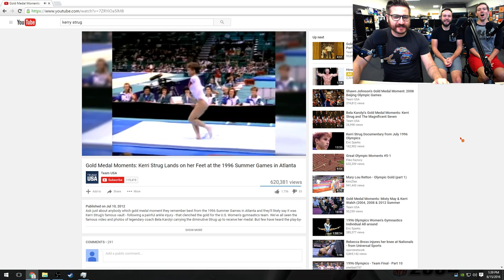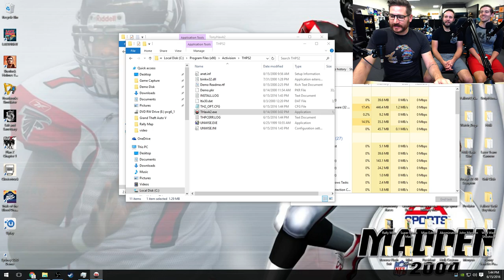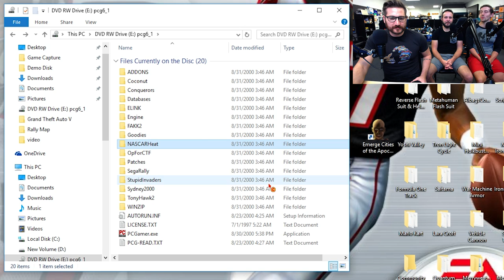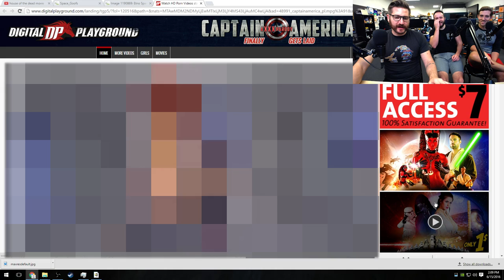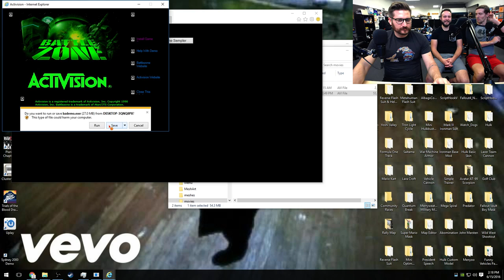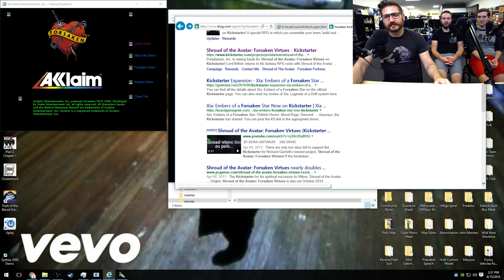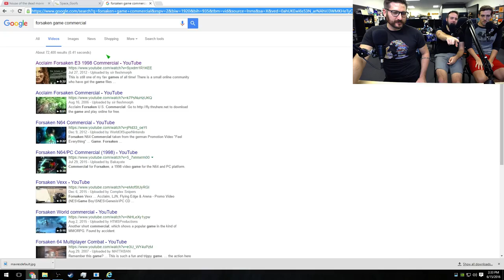FAPTAIN AMERICA: CIVIL BORE - Demo Disk Gameplay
12. “Your last little plaything was the result of millennia of machinations and breeding on our part. She was ready to go. Her sacrifice would have been our ticket back. You took that from us, Mr Bash.”
The mass of limbs and entrails that had once been “Luke” let out a sad, rasping whimper.
“Just look what you’ve done to poor Lu’ Kthu. He had to cram himself into that mess of borrowed flesh and come all this way for nothing. Now, back we go, to The Furthest Dark, for a few more eons in the endless unspeakable murky abyss of mostly silence and tedium.”
Rapidly losing blood and consciousness, Bash summoned what he imagined was the last of himself, raised his head, and muttered one final plea:
“Take...take me with you.”